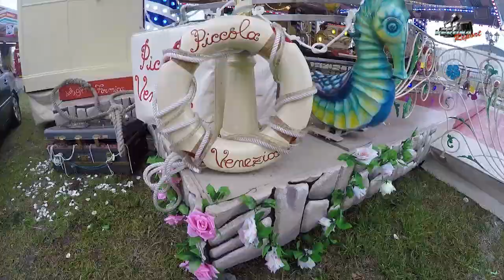Fiera di S.Valentino 2016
14 febbraio 2016. A Bussolengo è di scena la 305° Fiera di S.Valentino, tradizionale appuntamento di metà febbraio. Il tempo è stato inclemente e una pioggia fastidiosa ha in parte rovinato la festa. Ecco qui una carellata veloce fra le bancarelle del centro, la piazza allestita con il cuore e il Balcone di Giulietta per la festa degli innamorati, poi le macchine agricole e il luna park, il tendone della fiera campionaria e l'antica Chiesa di S.Valentino aperta a un pubblico curioso e interessato.